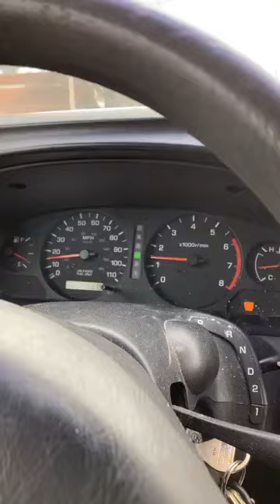Garvin Street 4 Alarm Fire in Evansville, Indiana December 31st, 2022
Evansville Residents got a feeling of Dejavu of the Morton Fire when this fire erupted in a Warehouse on Garvin Street New Years Eve Morning.  Many residents were wondering if they should evacuate.  The Smoke Cloud Cover could be seen for miles.  Surrounding FIre Departments were called in to help battle the Blaze and Local Firefighters were called in on their day off to help!  All Around Evansville was there to capture this video in Evansville, Indiana.